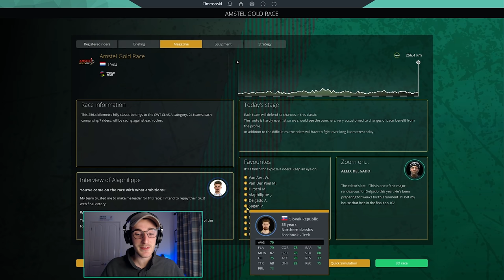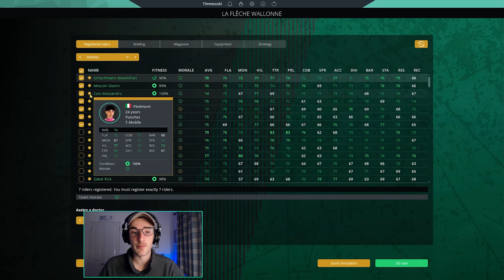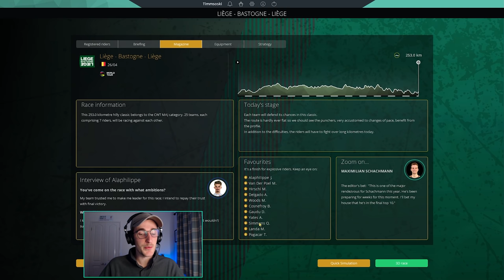ARDENNES! - #62: T-Mobile - Bianchi Career // Pro Cycling Manager 2020 //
Our Pro Cycling Manager 2020 career continues today as T-Mobile - Bianchi take on season 4! We have the Ardennes classics including LBL today!

LINKS

ABOUT